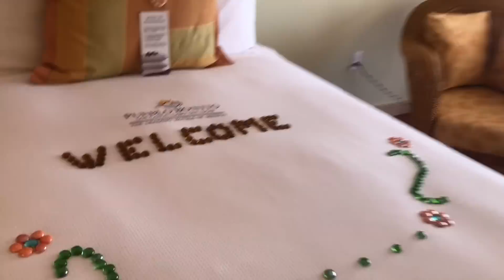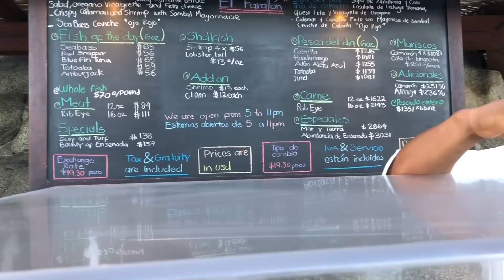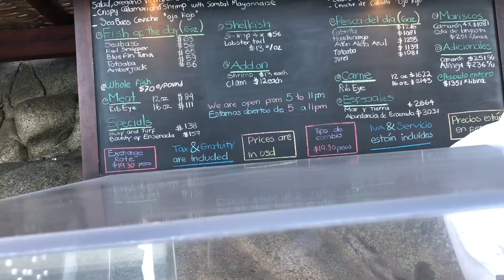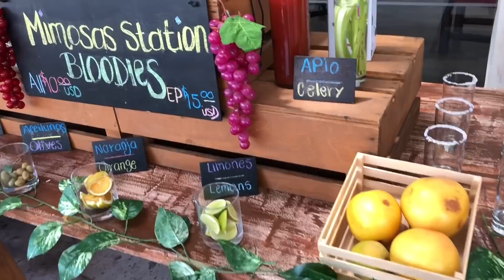DESPEDIDA DE SOLTERA EN LOS CABOS, MÉXICO 💎 CINDYLIMON